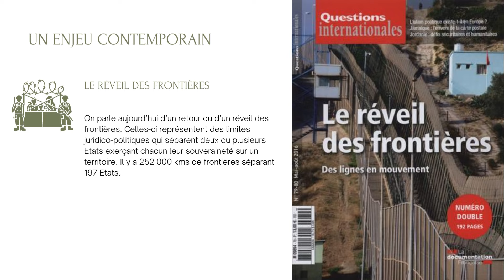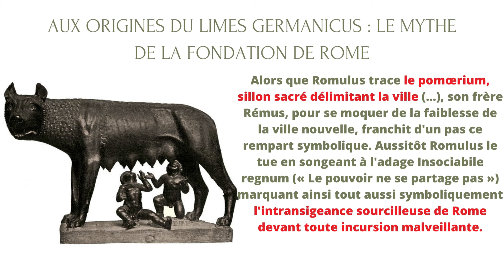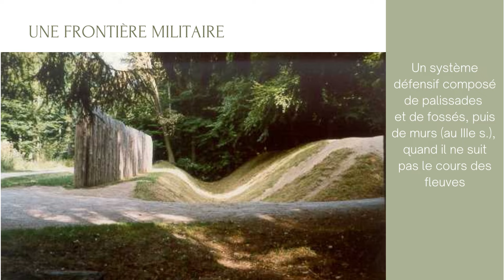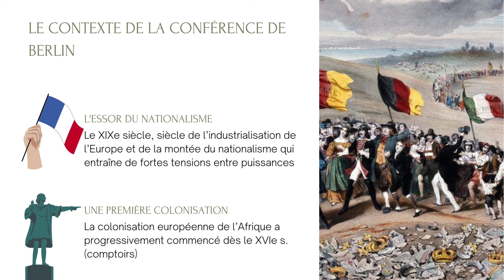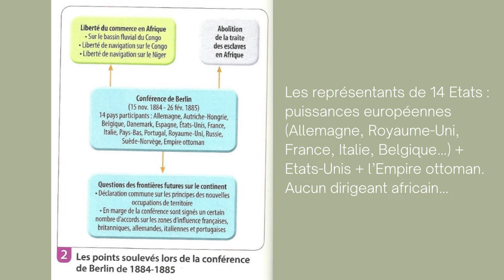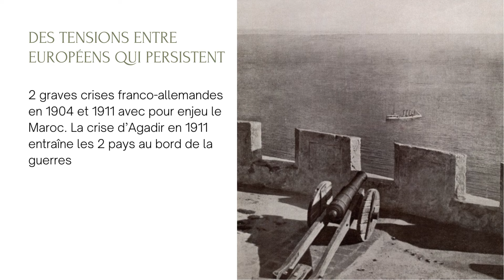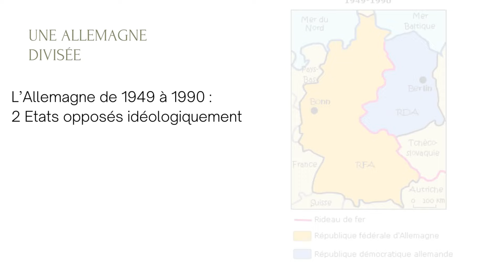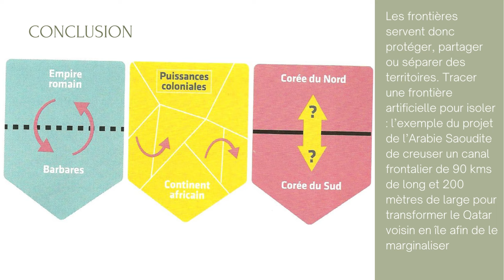Quels sont les finalités et les usages des frontières politiques ? (Limes, conférence de Berlin...)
On poursuit l'étude des frontières en HGGSP, en essayant de comprendre le rôle des frontières.

Bon visionnage !